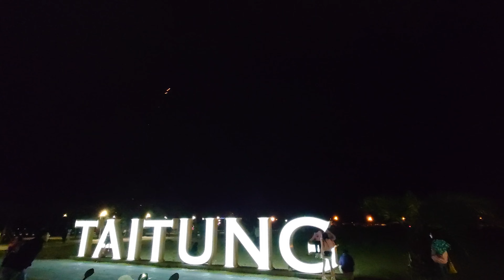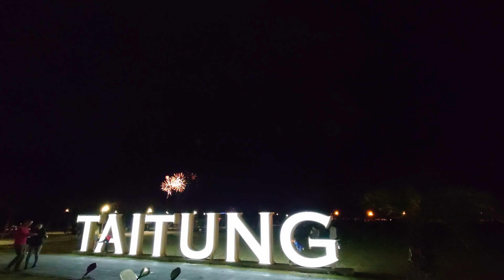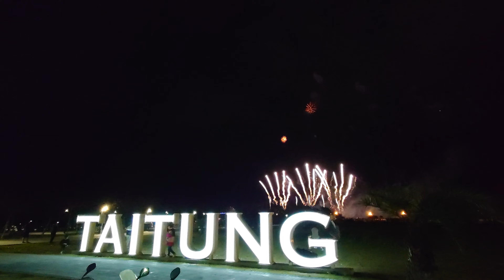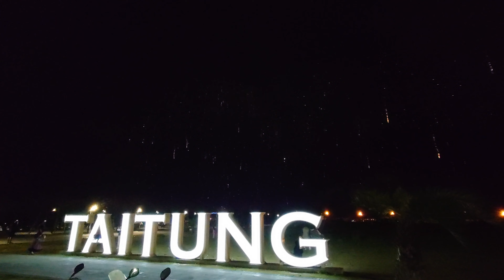2023台東炮炸寒單煙火之夜閉幕花火Taitung Han Dan festival closing Fireworks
背景background:
台東市海濱公園國際地標

Key words: Pyro fireworks 　bunga api　　feu d'artifice　　Feuerwerk　　feux d'artifice fireworks
fogos de artificio
　fuegos artificiales fuochi d'artificio Vuurwerk Фейерверки آتش بازی الألعاب